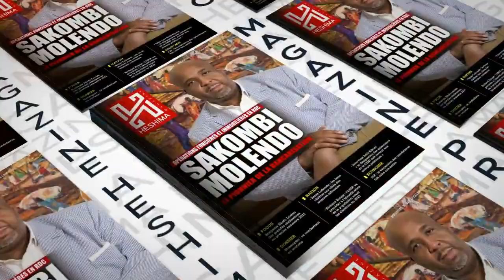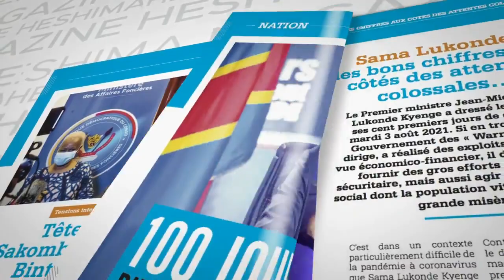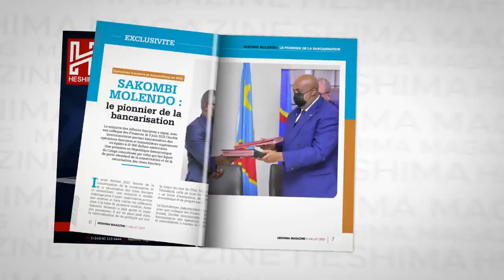ABBE NSHOLE : "Il ne faudra pas que les partis politiques se cachent derrière l'Eglise.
Abbé Nshole : "Il ne faudra pas que les partis politiques se cachent derrière l'Eglise. Ce ne sont pas les évêques qui vont s'aligner derrière un parti politique"